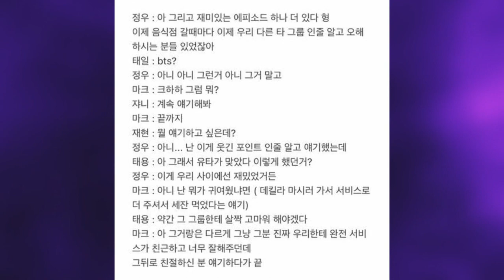DE ÚLTIMO MINUTO NCT 127 le FALTA EL RESPETO A BTS? BTS con el cabello mojado IMPACTA a ARMY! FIRMA